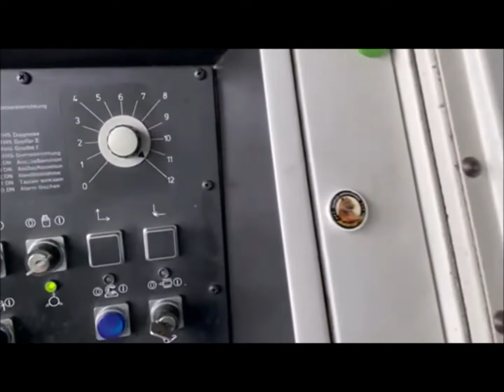TRAUB TNS 60 CNC Lathe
You are looking for a used machine? Then you might be interested in this used machinery offer: TRAUB TNS 60 CNC Lathe. Find more machine tools and other used metalworking, woodworking and plastics processing machinery Surplex is your reliable partner for the sale and purchase of used machines in Germany.